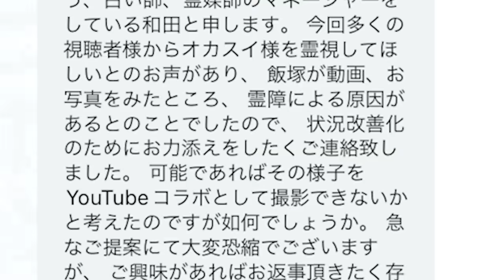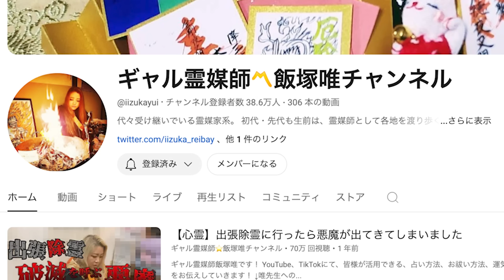【心霊コラボ】あの超有名霊媒師からの忠告。オカスイ今危ないです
【オカスイ公式グッズ】
　ステッカー、キーホルダー、Tシャツなど
　ここでしか買えないオカスイグッズをたくさん用意しました！

　※各メンバーSNSはこちら↓↓
　パルマ　        @eusu_eusu2
　じょん太　    @jonta0911
　サトシ　　　@katto490

欲しいものリストを作ってみました！
支援していただけると大変捗ります！
オカスイの活動の手助け何卒よろしくお願いします🙇

■オカルトスイーパーズメンバーシップ開始